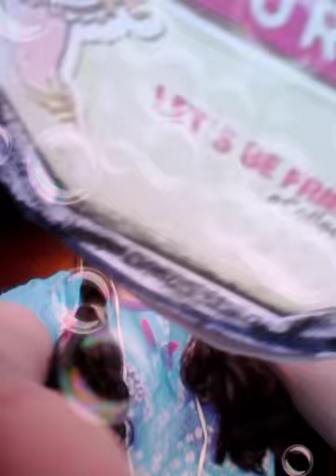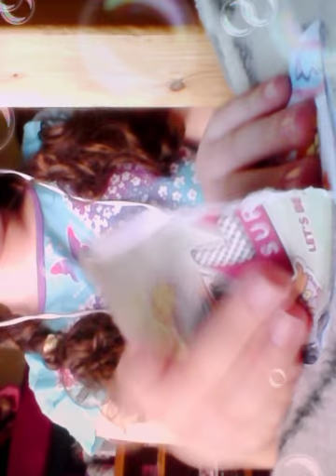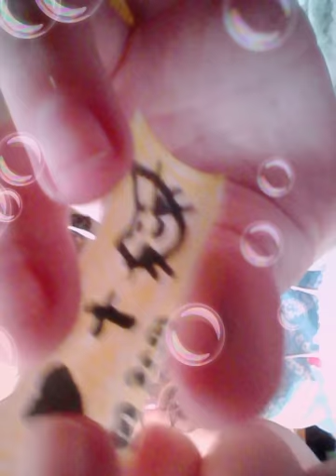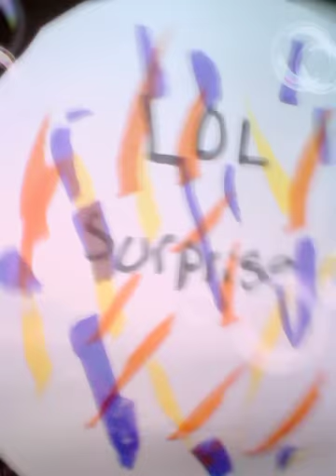Lol surprise edición 2d❤😊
Espero que les guste el video bye❤😊😍